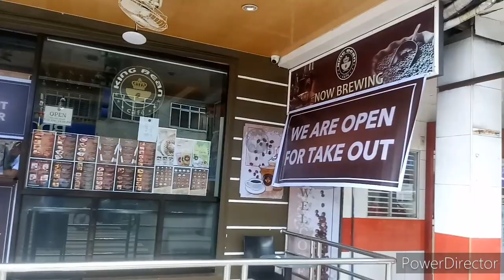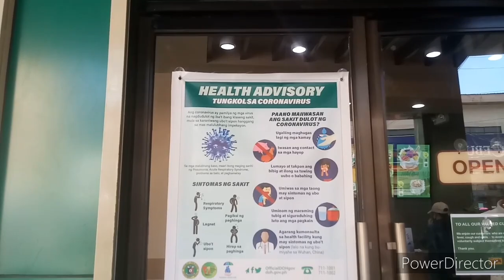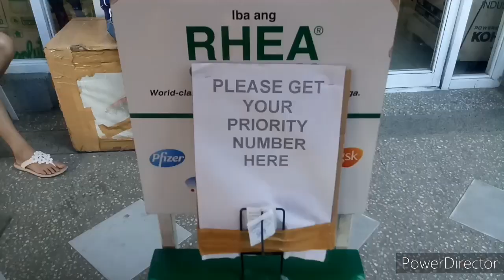Executive Order 03-010 Series of 2020 Catbalogan City Under General Community Quarantine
Catbalogan City Under General Home Quarantine